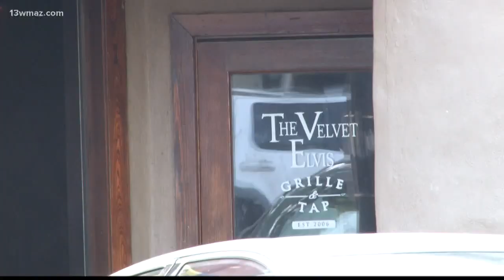Milledgeville Velvet Elvis bar shooting under investigation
There are still no leads on a shooting at a popular downtown bar in Milledgeville over the weekend. Investigators with the Milledgeville Police Department said they're still trying to find out what happened. People who frequent downtown said they normally have nothing to fear.

13WMAZ News is the #1 station for news and weather in the Central Georgia area, serving people in Dublin, Macon, Milledgeville and Warner Robins.